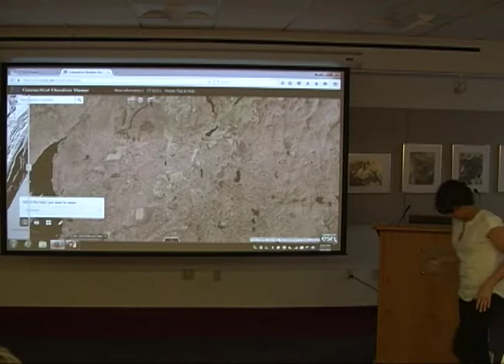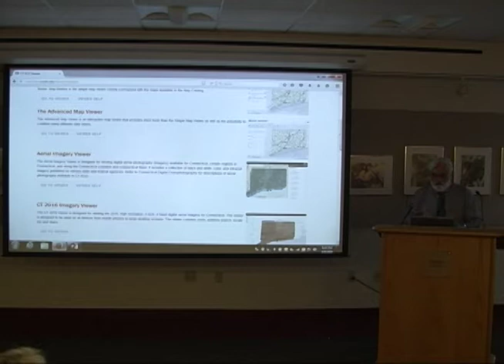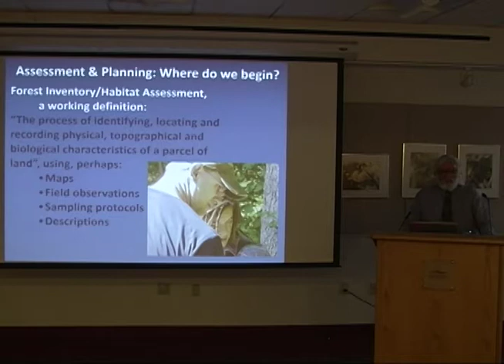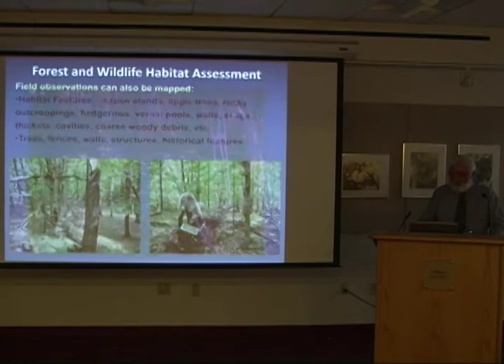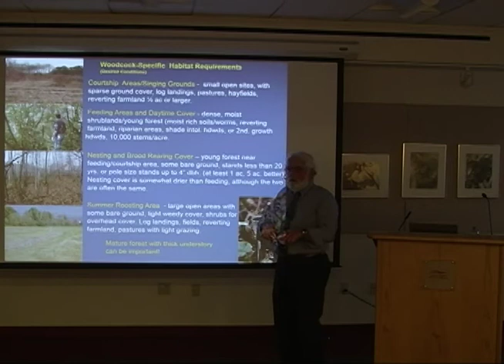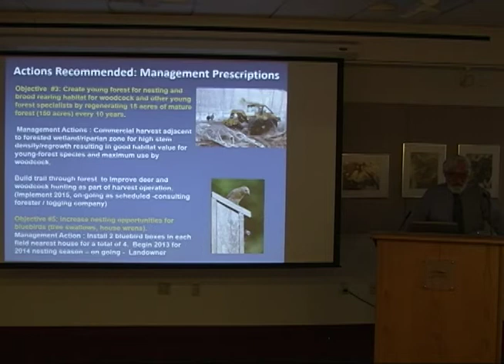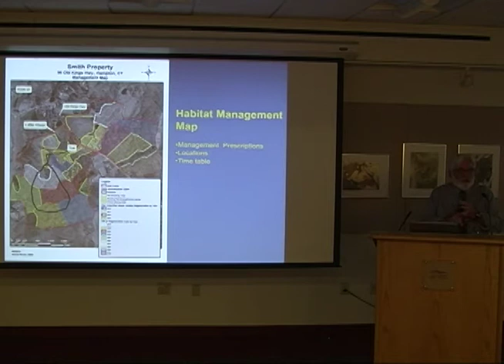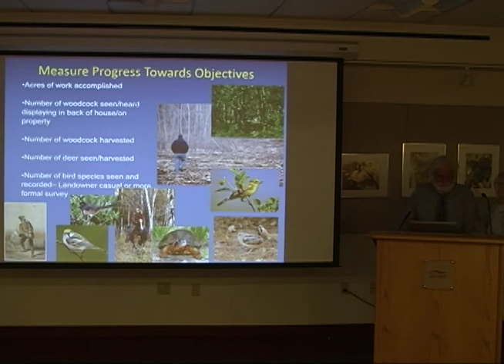Living with Nature: Make Our Woods Work - May 2018